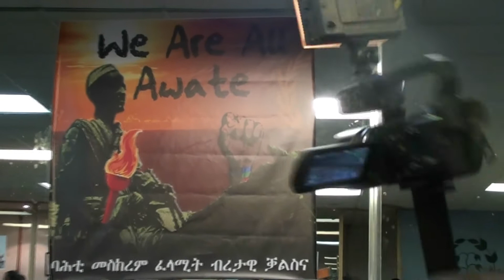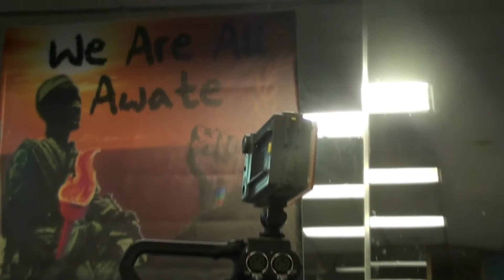Poems/Gitmi at Bahti Meskerem: We're All AWATE! UEYDC-GM, Manchester, UK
Poems/Gitmi at Bahti Meskerem: We're All AWATE!
UEYDC(United Eritrean Youth For Democratic Change), Greater Manchester, UK